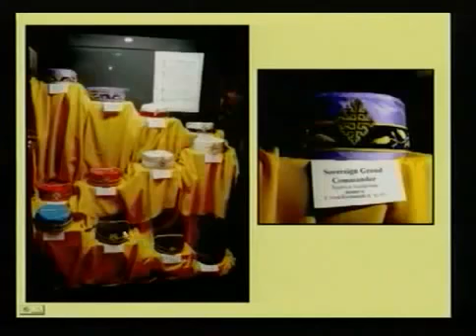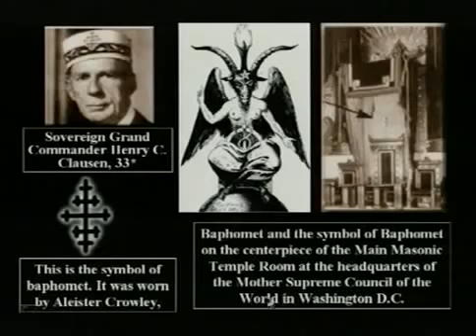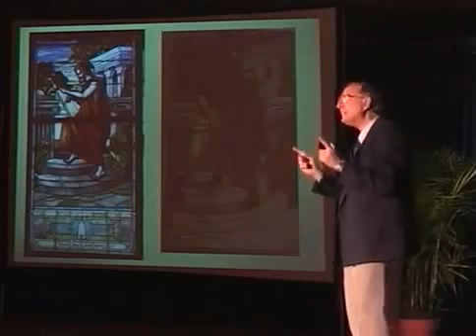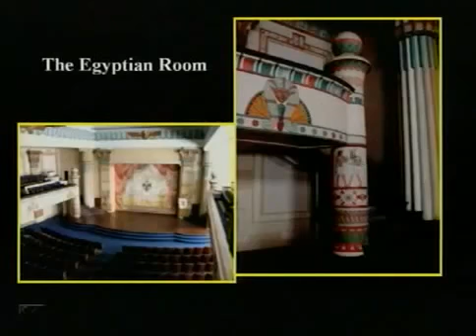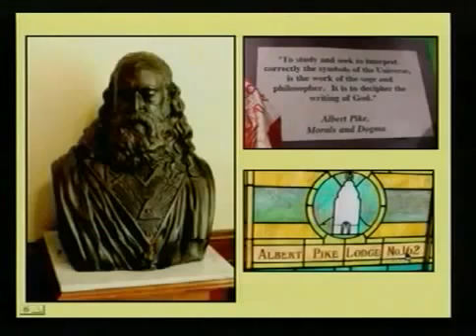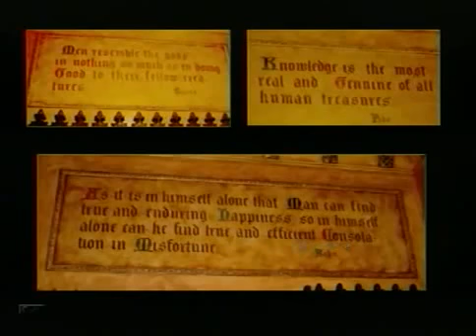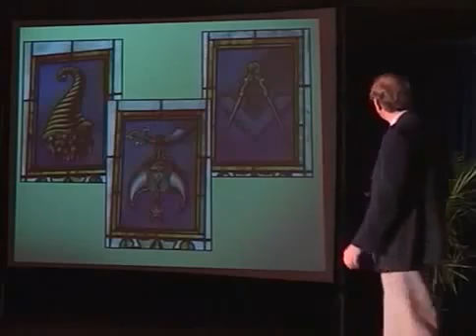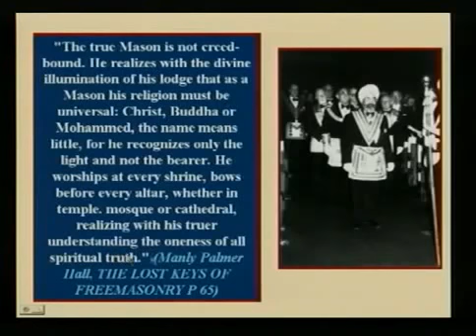Freemasons manipulated by Jesuits - proof